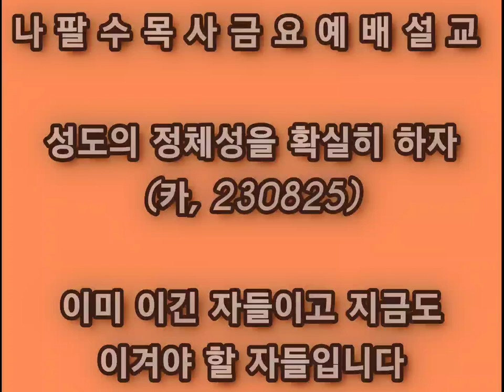[나팔수목사수요예배설교] 성도의 정체성을 확실히 하자(카, 230825) - 이미 이긴 자들이고 지금도 이겨야할 자들입니다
선교계좌 : 농협, 하늘소망교회, 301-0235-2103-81
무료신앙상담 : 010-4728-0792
카톡아이디 : napalsu9